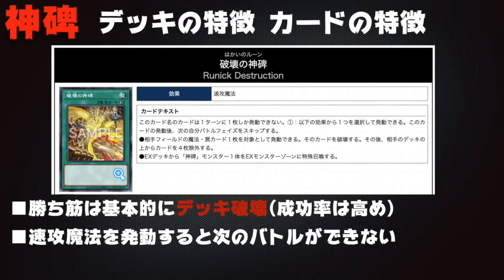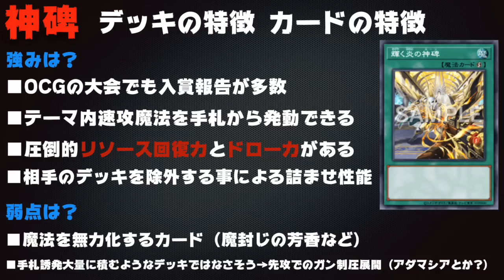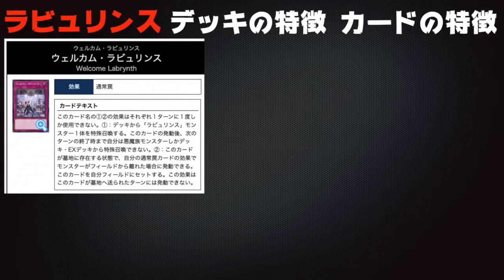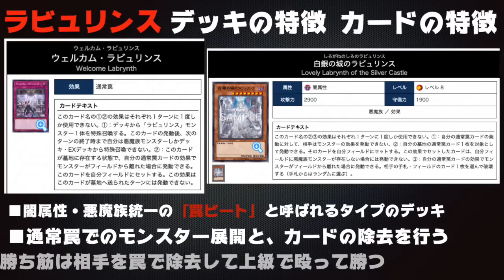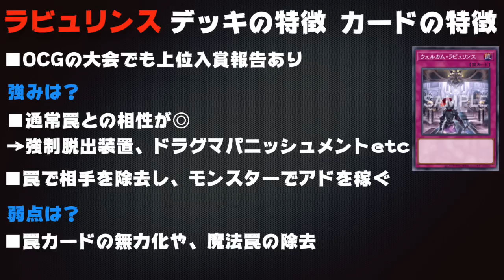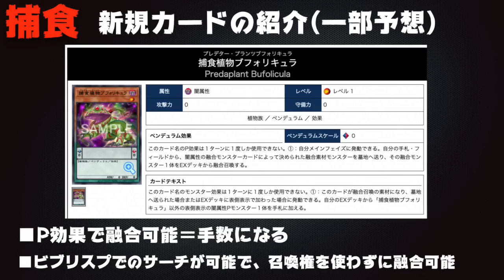【新パック解説】「神碑/ラビュリンス/捕食植物/天気」実装で環境は変わる？ ※収録内容は予想込み【遊戯王マスターデュエル】【Yu-Gi-Oh! Master Duel】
新パック速報
12/8に実装される予定の
「神碑、ラビュリンス、捕食植物、天気」
DC前に環境は変わるのか！？

内容をざっくり解説します
解説内容はOCGを元にした予想込みです

メンバー登録はこちら

コメントに関するお願い

実況に使っている機材

▼イヤホン

▼キーボード

▼webカメラ

デュエルリンクスおすすめ動画

✅使用楽曲
　　など